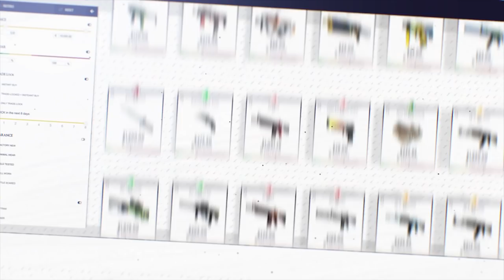Vitality vs NAVI, le clash Zywoo vs S1mple résumé Blast 2021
Résumé de la finale upper des blast 2021 entre navi et vitality, s1mple a terrassé zywoo et les français. Les skins CSGO moins cher sur skinbaron